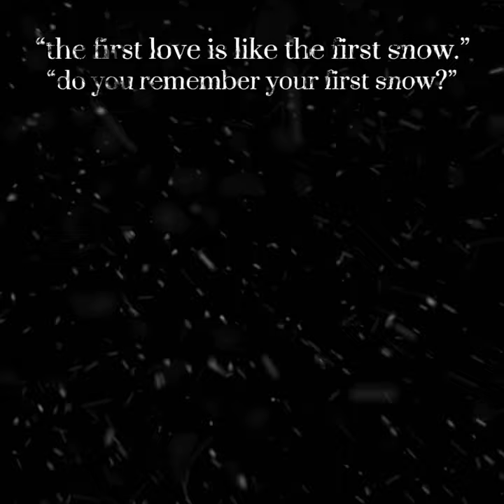the first love is like the first snow | countryhumans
woah 2 vidioeosi in oien day i am boomijg